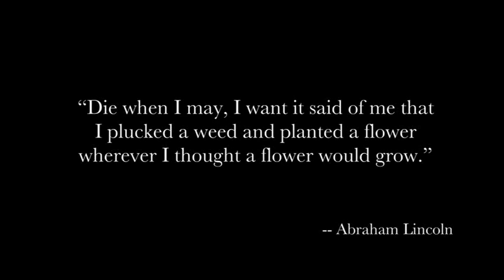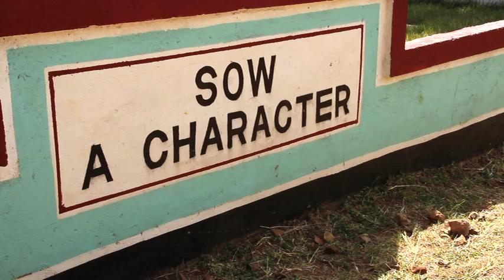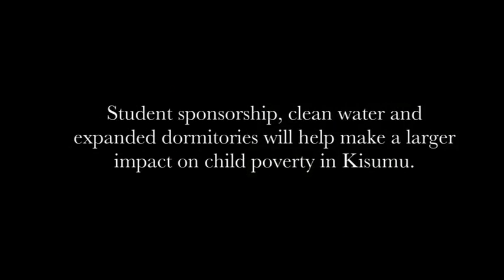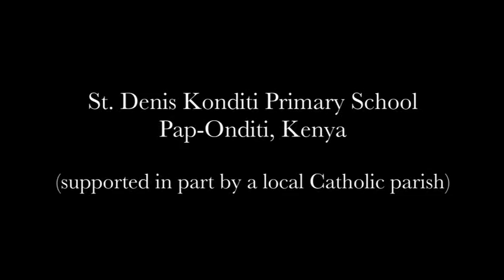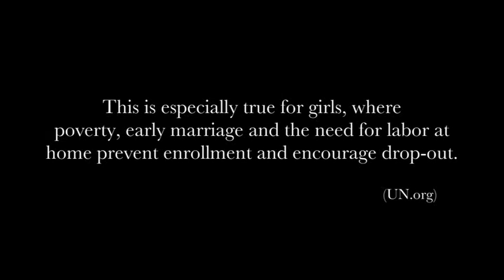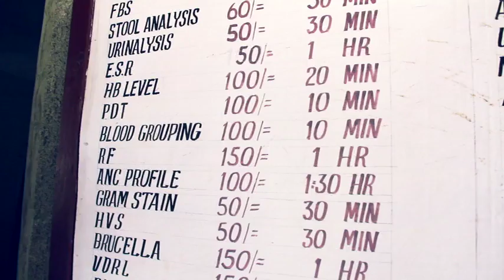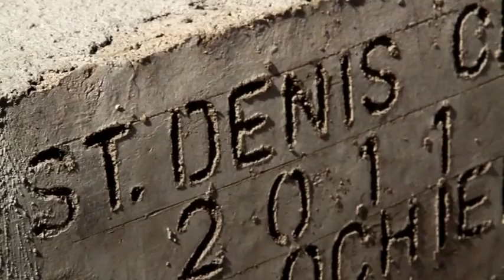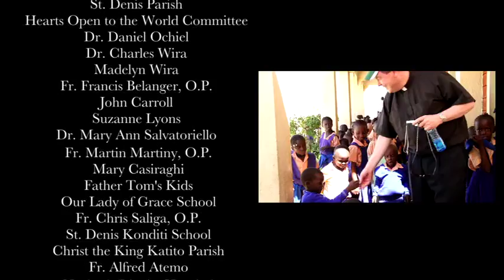Seeds of Hope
Hearts Open to the World (HOW) is an initiative of St. Denis Church of Hanover, NH, to befriend and serve the people of western Kenya. Guided by Catholic principles of caring for all God's peoples, solidarity with the poor and dispossessed, and the call to family, community and participation, Hearts Open to the World volunteers give their time, talent, and treasure in "help for self-help."

We strive to model our work on the life of Fr. Dominic Pire, O.P., a Dominican priest who was awarded the Nobel Peace Prize in 1958. Fr. Pire worked first with refugees in post World War II Europe and then with the poor of the developing world. Striving for social change that is personal and collaborative, his motto was simply "Help for self-help." We seek first to be good friends with our Kenyan sisters and brothers. As friends, we listen deeply to understand their hopes and dreams. Then we work to achieve their goals, marshaling whatever time, talent, and treasure we can muster to plant "seeds of hope."

A Film by Jordan Salvatoriello